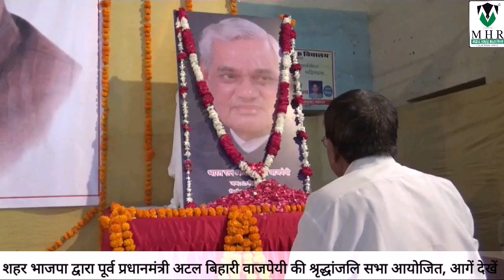'अटल' रिश्ता निभाने तीये की बैठक में एक हुए भाजपा और कांग्रेस के नेता | श्रृद्धांजलि सभा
Hello, Welcome to Media House Rajasthan Youtube Channel. We will give you latest news in the state, district level live latest news and political updates, entertainment, viral truth of social media, sports and literature, discussing special issues and whole pepper masala. Watch your true voice, Media House, Rajasthan (Social Media News Agency) to stay in touch with our exclusive videos and celebrities (individual specials) and to keep up with the best adjustments of news in Hindi.

• Dear, Subscribe You can also watch all of our videos in Full HD We hope that our association with you through social media will awaken new possibilities in the world of technology and communication.